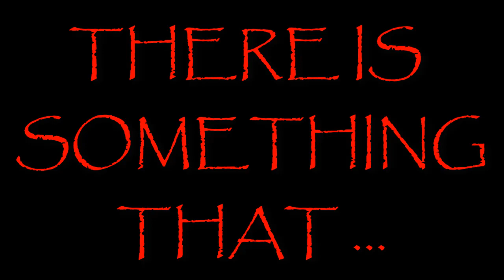EYE OF AN EVIL DWARF (HORROR MOVIE) 2019 TRAILER